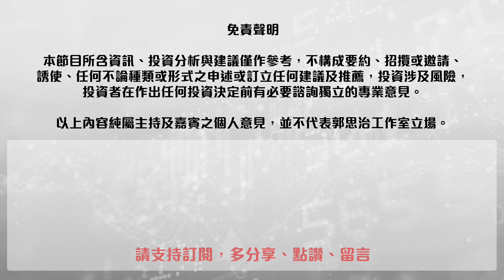【郭Sir重點睇】下週展望《郭思治》2020-12-27